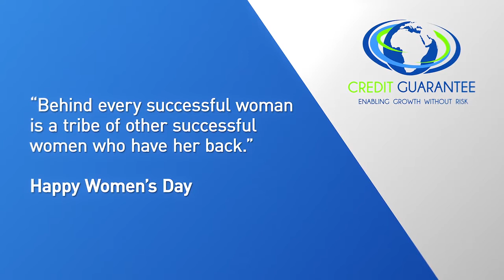CGIC WONDERFUL WOMEN OF CGIC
This Women's Day, we salute the wonderful women of CGIC who try their best to show up fully for our clients and their colleagues as well as for their loved ones. We know it's not easy and we admire their commitment and sacrifice. "Everything Fred Astaire did, Ginger Rogers did backwards and in high heels."